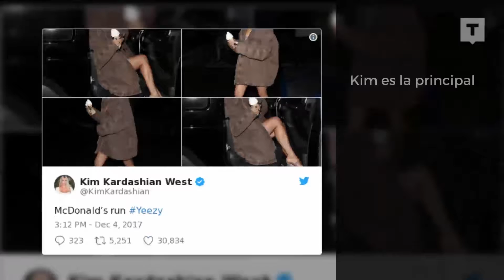Los looks Yeezy de Kim Kardashian en 2017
No te pierdas los looks de Kim Kardashian en el año que se terminó.

Be Trendtation.

And remember!